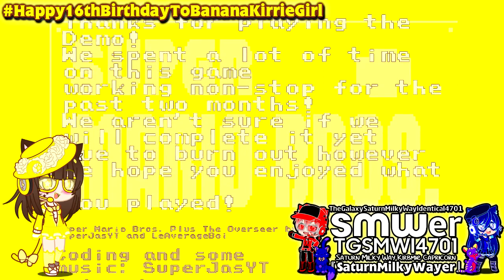{Banana Kirrie Girl's 16th Birthday Special} 2 New Effects for Banana Kirrie Girl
Happy 16th Birthday to Banana Kirrie Girl (PJJer's OC GF & My OC Cousin)! 💛

(A.K.A. WHAT THIS IS JUST A DEMO?! Csupo in My 2 New Effects for Banana Kirrie Girl)

Effect List:
- Banana Kirrie Girl Major
- Banana Kirrie Girl Chorded

𝖯𝗅𝖾𝖺𝗌𝖾 𝖩𝗈𝗂𝗇 𝖬𝗒 𝖭𝖾𝗐 𝖱𝖯 𝖲𝖾𝗋𝗏𝖾𝗋!